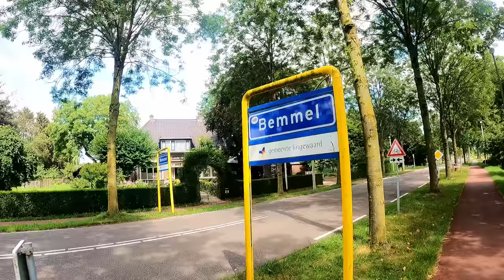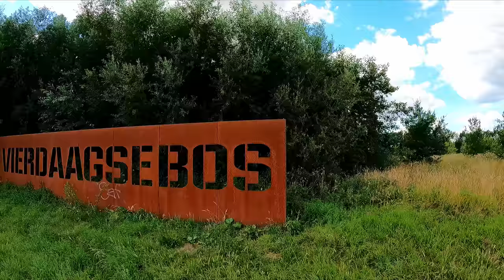Rasant unterwegs: Der F325 Radschnellweg von Nijmegen nach Arnheim in den Niederlanden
In diesem Video geht es um den Radschnellweg F325, der von Nijmegen nach Arnheim in den Niederlanden führt. Er wird in Holland auch liebevoll 'RijnWaalpad' genannt. (Hier sind weitere Videos aus den Niederlanden
Der F325 ist ein 17 Kilometer langer Radschnellweg, der sowohl durch eine schöne Landschaft führt, als auch zu großen Teilen an Autobahnen entlang. Er dient den Studenten, den Arbeitnehmern und Schülern als attraktive Möglichkeit, ohne Auto auf schnellstem Wege von Stadt zu Stadt zu radeln. In weiten Teilen ist der F325 autofrei, bzw. mit Vorrang zu befahren, mit Ausnahmen zweier Buslinien kurz vor Arnheim. Wir werden uns die verschiedenen Abschnitte der Strecke ansehen und erfahren, was diesen Radweg so besonders macht. Dabei werden wir auch auf die Infrastruktur, wie beispielsweise Brücken und Tunnel, sowie auf die Beschilderung entlang des Weges eingehen.

▬▬▬ Meine Ausrüstung * ▬▬▬
⇨ Fahrradtaschen für kurze Touren - Ortlieb Front-Roller Plus QL2.1
⇨ Fahrradtaschen für Radreisen - Ortlieb Bike Packer Plus
⇨ Fahrradklingel Crane Bell Suzu
⇨ Anti Brumm® Mückenspray
⇨ Teva Sandalen
⇨ Selfie Stick 70 cm
⇨ Mini Stativ
⇨ Bergans Letto Regenjacke
⇨ Reifen Schwalbe Marathon plus f. E-Bike
⇨ Thermo Kaffeebecher
⇨ SKS Flaschenhalter
⇨ Thule Fahrradträger EasyFold
⇨ TOP TIP: Ohrenwärmer für den Winter

Ich verlinke und empfehle hier grundsätzlich nur Dinge, die ich persönlich auch benutze und die ich weiterempfehlen kann.

▬▬▬ Bikeline * ▬▬▬
Bikeline Radtourenbuch Holland